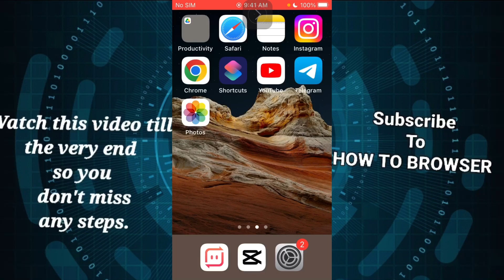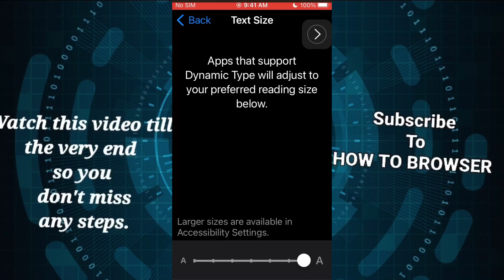How To Increase Text Size On Phone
In this tutorial, I will walk you through the entire process step by step so please follow along with me and watch this video till the end because you don't want to miss any part of this video on How To Increase Text Size On Phone

Timestamp:
00:00 Intro
00:45 Start